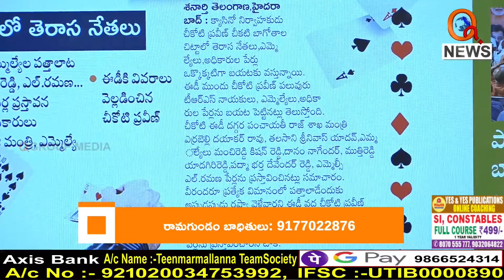చీకోటి పేకాట బ్యాచ్...|| TeenmarMallanna || QNews || QNewsHD